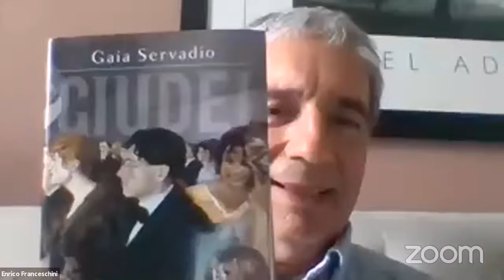Presentazione del libro di Gaia Servadio GIUDEI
Dopo il saluto di Ruth Dureghello, intervengono con l'autrice Antonio Franchini, Umberto Gentiloni e Cecilia Valmarana, con la moderazione di Enrico Franceschini